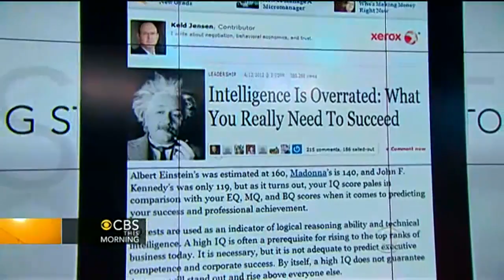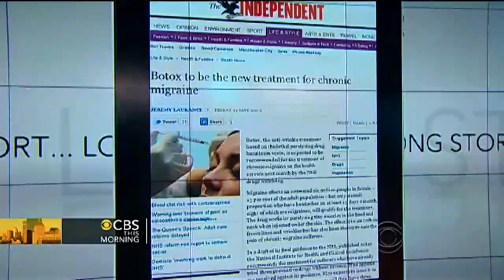Long Story Short: Smart is good, but nice is better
Scientists at Carnegie Tech found 85 percent of financial success is due to the ability to communicate and negotiate. Also, an 18 month old was thought to be on the no-fly-list. CBS This Morning" takes a look at some of the hot stories working their way around the web.